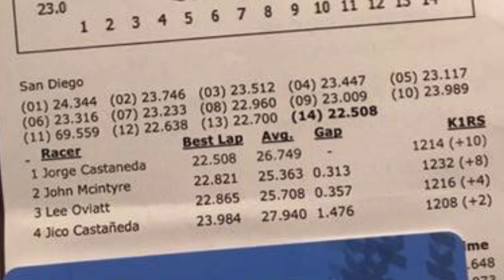Fourth of July Go Karting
K1 Speed San Diego with Jico